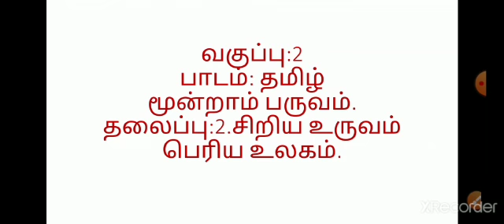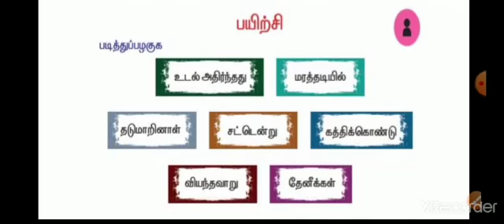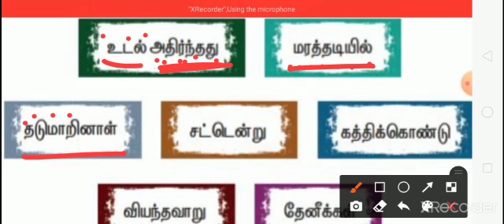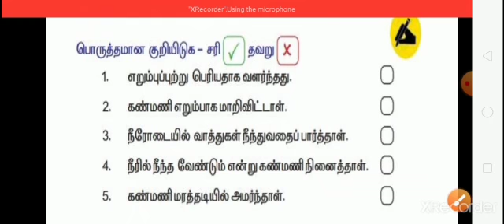STD II, TERM III TAMIL, SRI KANNA MATRICULATION HIGHER SECONDARY SCHOOL, MUDUKULATHUR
SCHOOL: SRI KANNA MATRICULATION HIGHER SECONDARY SCHOOL, MUDUKULATHUR
STD: II
SUBJECT: TAMIL
TOPIC: 2( சிறிய உருவம் பெரிய உலகம்)